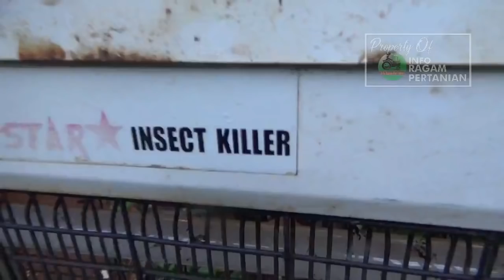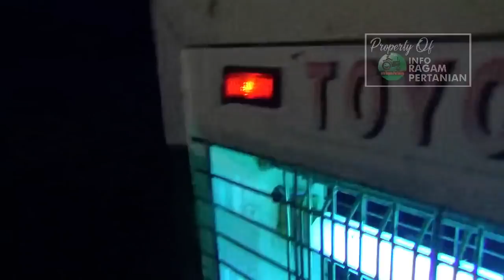Pembasmi Hama Elektrik Tanpa Pestisida Aman Buat Tanaman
Pengendalian hama secara Organik pada tanaman sayuran selain menggunakan bahan -bahan organik kita bisa juga menggunakan alat pembasmi serangga secara elektik yang memakan tanaman sayuran kita tertuma di pekarangan. hama penggerek dan perusak daun pada umumnya aktif dimalam hari memakan daun tanaman yang kita tanam , dengan penggunaan alat elektrik hama maka tanaman yang kita tanam bisa bebas dari serangan hama dan pengendalian lebih aman karena tidak mengandung bahan pestisida yang beracun yang berbahaya jika kita konsumsi , nah bagaimanakah bentuk alatnya berikut informasinya...

silakan hubungi kami di Nomor kami dibawah ini:
gabung di groub kami FACEBOOK: INFO RAGAM PERTANIAN
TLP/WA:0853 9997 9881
office: DESA PESOUHA KEC.POMALAA KAB.KOLAKA PROV.SULAWESI TENGGARA
PERHATIAN - Silahkan Share Video-video Kami  dengan catatan :
Jazakumullah khayran .